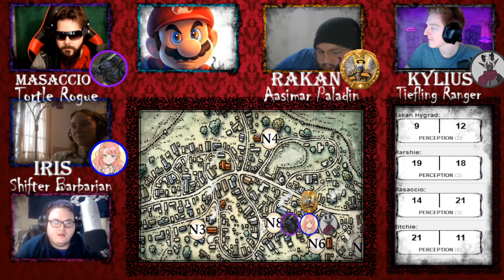Curse of Strahd Episode 13 - "Strahds Minions " (D&D Roleplaying Game)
Curse of Strahd is a Dungeons and Dragons 5th edition campaign created by Wizards of the Coast. Our group of adventures find themselves trapped in the land of Barovia and try all they can to escape from it. This campaign should be a fairly even mix of Drama, Comedy, and Tabletop Gaming, but we will see where this ridiculous group goes!